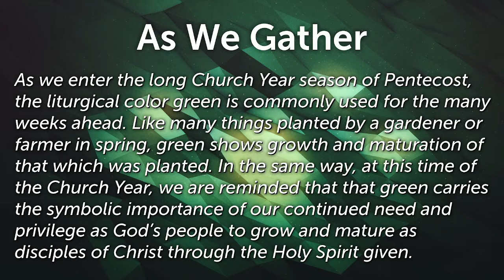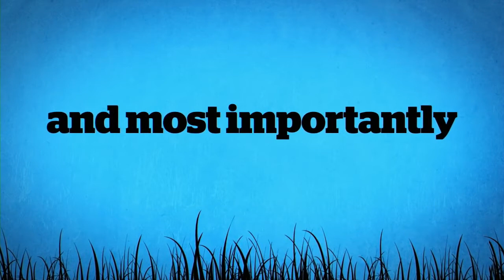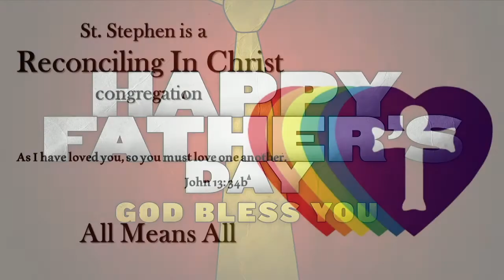StStephenLutheranChurch 6/19/2022 9AM MCCLI(c)#816860/StreamingCSPL048733Onelicense.net714045